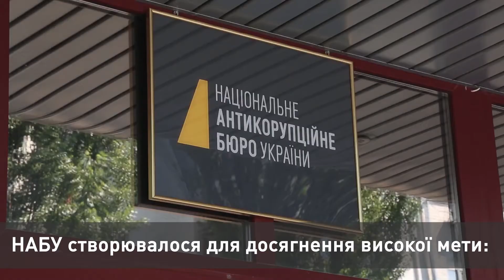3 роки НАБУ: Начальник відділу неправомірної вигоди та незаконного збагачення Ганна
У НАБУ створено Управління аналітики та обробки інформації, аналогів якому в Україні немає. Його працівники мають доступ та використовують в роботі понад 100 різноманітних реєстрів та баз даних і вже три роки, з часу заснування НАБУ, саме тут збираються й обробляються дані зі всієї України та з-за кордону, які сприяють детективам у розслідуваннях.
У цьому Управлінні працюють фахівці з різних установ, які готові жертвувати власним часом, ділитися своїм досвідом і знаннями, щоб втілити мрію мільйонів Українців: побудувати державу, у якій не буде місця корупції. Про це розповідає Ганна – начальник відділу виявлення неправомірної вигоди та незаконного збагачення. Попри таку відповідальну роботу, Ганна захоплюється живописом і дуже любить проводити час із сином, повсякчас нагадуючи собі, що її робота допомагає забезпечити майбутнє успішній Україні.